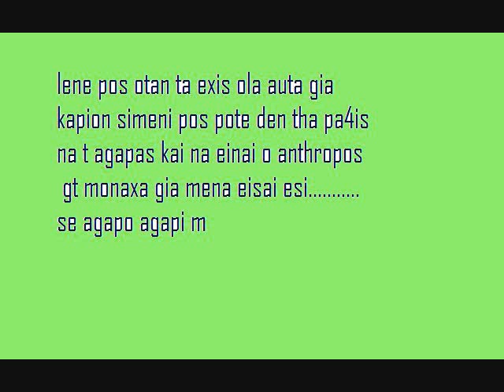gia sena superman m